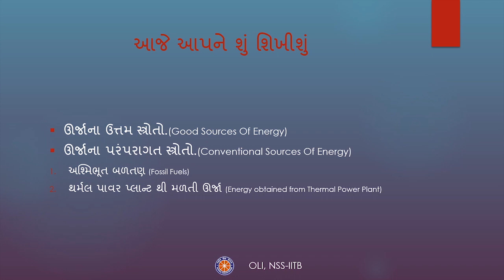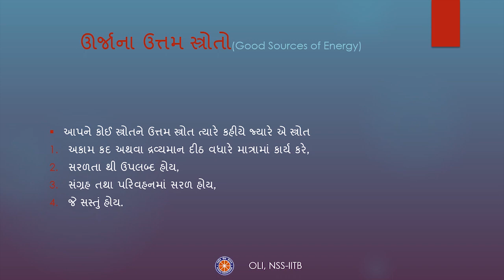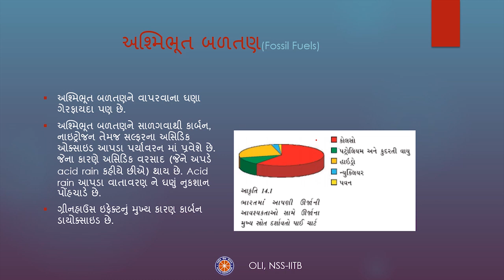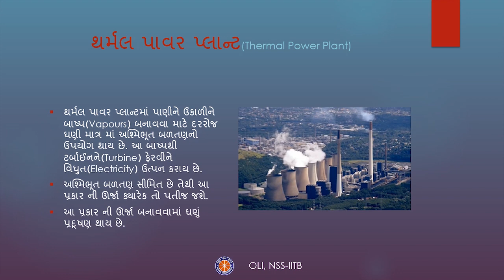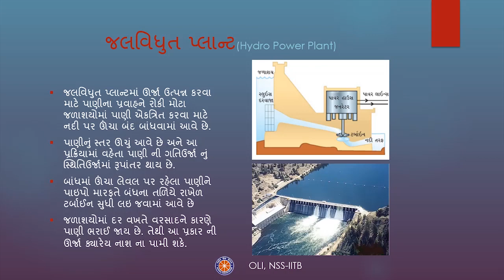Sources Of Energy: Part 1 (ofર્જા સ્ત્રોતો: ભાગ 1) | Class 10 Science | Gujarati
Taught by: Heetak Shah
Reviewed by: Dhrutij
Edited by: Dhrutij